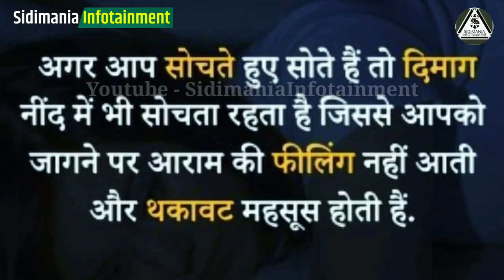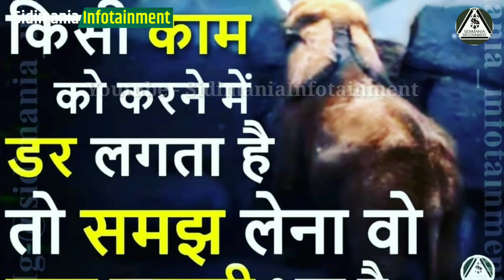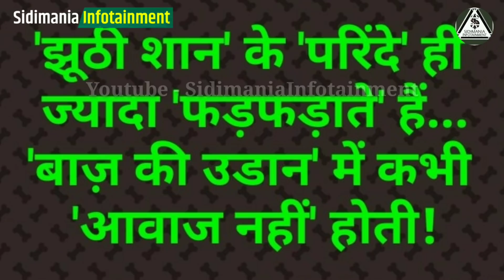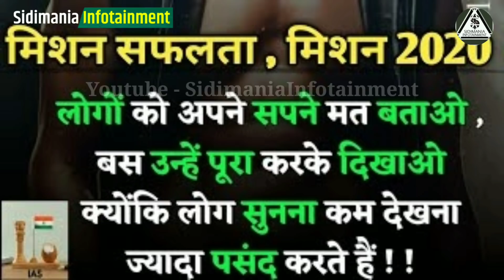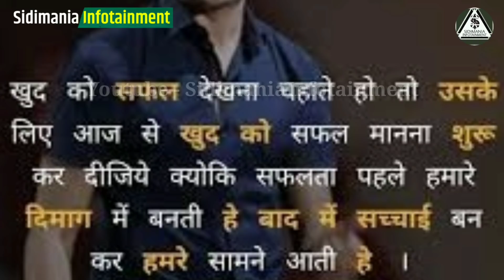IPS 🚨 Manu Maharaj Motivational Video | Upsc Ias Ips Motivational Video | Upsc Warrior 4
ias motivational speech